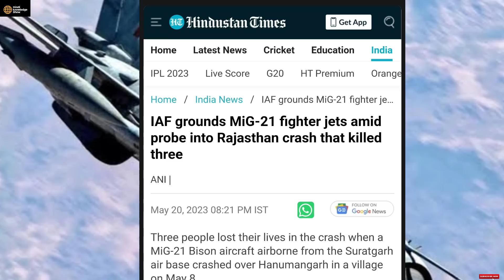3 सबसे बडी कार्यवाई एकसाथ करी